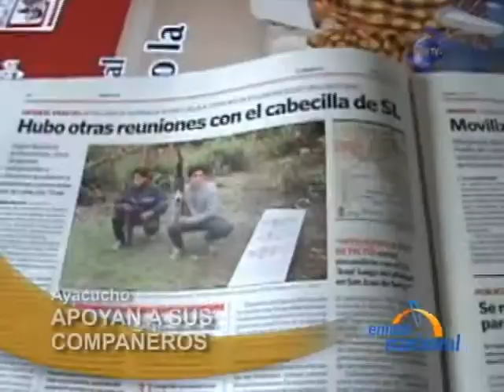Alumnos de la USCH marchan en apoyo a estudiantes involucrados con SL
Alumnos de la Universidad Nacional de San Cristóbal de Huamanga se movilizaron por las principales calles de la ciudad y realizaron un plantón en el frontis de la Prefectura.
Los alumnos se mostraron en contra de la actuación del grupo terrorista Sendero Luminoso y pidieron a los congresistas de la bancada fujimorista retirar el pedido para intervenir dicha casa de estudios.
Fue precisamente en un diario de circulación nacional en el que se publicaron fotos de cuatro estudiantes de la Facultad de Ciencias Sociales de dicha universidad portando armas durante un campamento en el que se habrían reunido como el líder terrorista camarada José.